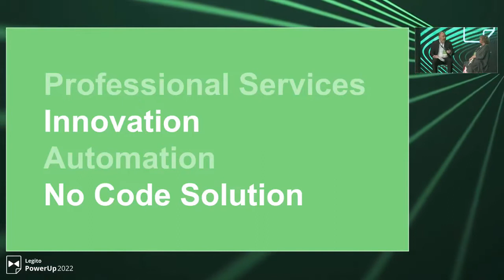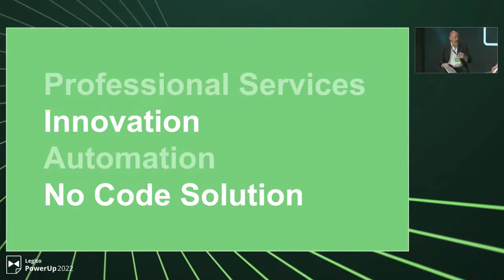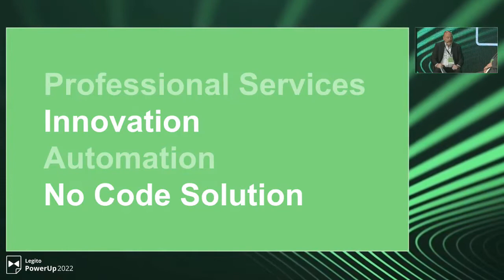Legito PowerUp 2022: Fireside Chat with Sarah Sheehan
Sarah discusses her long-term experience with innovation in professional services, and deployment of no code automation solutions with Gary Eunson.